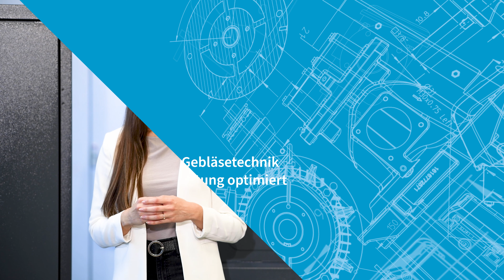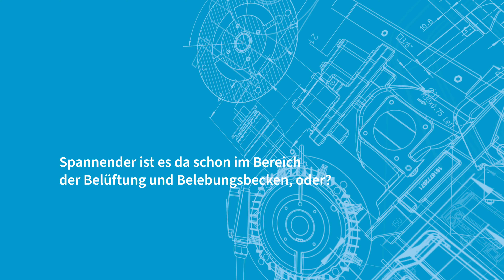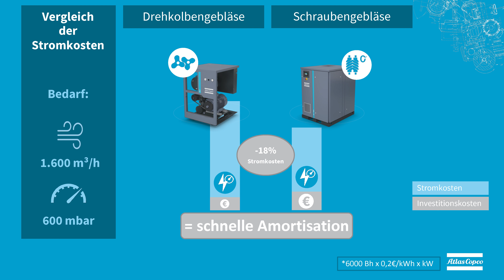Gebläse und Niederdruck-Kompressoren: Was Sie über die Abwasseraufbereitung wissen sollten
Produktmanagerin Lisa-Marie Peller erklärt in diesem Video, wie die richtige Gebläsetechnik die Abwasseraufbereitung optimiert und was Sie bei der Auswahl eines Niederdruckkompressors beachten müssen. Ferner klären wir, wie Sie die beste Technologie für sich wählen,  welche die effizienteste Lösung für Ihre Anwendung ist und welche Besonderheiten es sonst noch gibt.

Unsere Gebläse finden Anwendung in der pneumatischen Fördertechnik oder in der Abwasseraufbereitung/Material Handling. Mehr Informationen zum Thema ISO 1217 und der richtigen Gebläse-Auswahl finden Sie

Sie möchten mehr über Gebläse und Niederdruck-Kompressoren erfahren? Dann schauen Sie doch bei unserem nächsten Video vorbei.